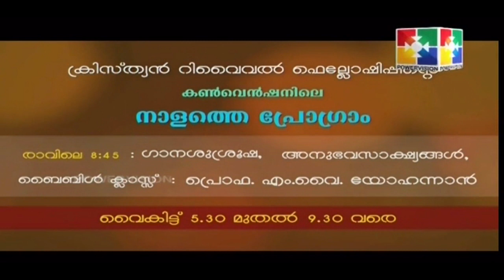Christian Revival Fellowship International Convention : December 27th 2017 (Powervision TV)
Christian Revival Fellowship International Convention December 26 - 31; December 27th 2017 (Powervision TV Amritadhara) Kolenchery, India. Convention  led by Prof:M.Y Yohannan.